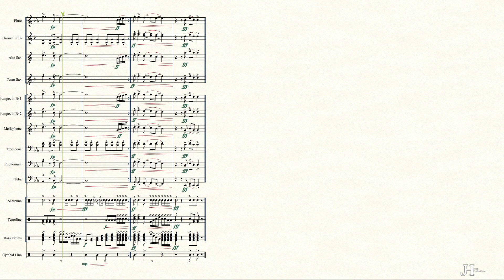You Give Love a Bad Name by Bon Jovi | for Marching Band (Stand Tune)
You Give Love a Bad Name by Bon Jovi arranged as a marching band stand tune. Enjoy!

Follow me on all social media - @MrJackHopey
Sheet music can be acquired by sending me an email! You can find it on the about section of my channel.